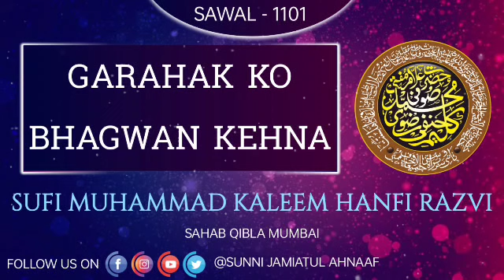Q. 1101 | Garahak Ko Bhagwan Kehna | Sufi Muhammad Kaleem Hanfi Razvi Sahab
Sawal_Jawab Session

Garahak Ko Bhagwan Kehna.

Answer By 🗣
 Sufi Muhammad Kaleem Hanfi Sahab